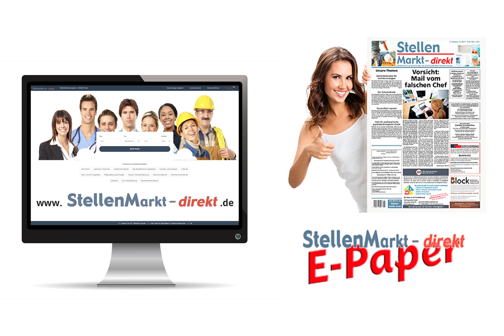Facharzt m/w/d Psychiatrie und Psychotherapie in Berlin, gesucht:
Das Bezirksamt Mitte ist Arbeitgeber für mehr als 2.900 Menschen. Berlin-Mitte, das bedeutet: arbeiten im Herzen der Hauptstadt. Bei uns warten  interessante Aufgaben und Herausforderungen in mehr als 80 Berufen auf Sie! Diese wollen wir gemeinsam mit Ihnen angehen, getreu unserer Devise: „Wir machen Mitte!"

Das Gesundheitsamt im Bezirksamt Mitte sucht ab sofort unbefristet mehrere
Fachärztinnen/-ärzte im Sozialpsychiatrischen Dienst (m/w/d)
bzw. Ärztinnen/Ärzte in Weiterbildung (m/w/d)

Kennziffer: D 153/2019
Bewerbungsfrist: Es handelt sich hierbei um eine Stellenausschreibung mit Dauerveröffentlichung. Die Bewerbungsfrist endet, sobald die Besetzung der Stellen absehbar ist.

Entgeltgruppe: E14 (in Weiterbildung), E15 TV-L
Vollzeit mit 39,4 Wochenstunden

Ihr Arbeitsgebiet umfasst:
- Krisenintervention und Unterbringung nach dem PsychKG
- Teilnahme an Wochenend- und Feiertagsdiensten
- Begutachtungstätigkeit nach dem BGB und im Rahmen des SGB II, SGB XII und des AsylVfG
- Wahrnehmung von Gerichtsterminen
- Krisenintervention, auch ambulant
- Begutachtung und Vermittlung von Hilfen im Rahmen des SGB, Teilnahme am psychiatrischen Steuerungsgremium
- Erstellung von Gutachten im Rahmen der Amtshilfe
- Durchführung ärztlicher Sprechstunden und Hausbesuche bezogen auf psychisch Kranke, Suchtpatientinnen bzw. Suchtpatienten und geistig Behinderte sowie von diesen Krankheiten bedrohte Menschen in enger Kooperation mit Sozialarbeiterinnen bzw. Sozialarbeitern
- Untersuchung und Beratung der Patientinnen und Patienten
- Beratung von Angehörigen und Kontaktpersonen von Bürgerinnen und Bürgern mit o. g. Erkrankungen
- Einflussnahme auf Rehabilitationsmaßnahmen zur Wiedereingliederung der Patientinnen und Patienten
- Zusammenarbeit mit stationären Einrichtungen, niedergelassenen Ärztinnen und Ärzten sowie Trägern der Eingliederungshilfe
- Mitarbeit in psychosozialen Gremien, auch überregional
- Mitwirkung bei der Öffentlichkeitsarbeit
- Anleitung von Famulantinnen bzw. Famulanten und Hospitantinnen bzw. Hospitanten
- Kosten-Leistungsrechnung (KLR)
- Zusammenarbeit im multiprofessionellen Team
- Betreuung ärztlicher Weiterbildungsassistentinnen bzw. Weiterbildungsassistenten

Sie sind...
- Fachärztin bzw. Facharzt für Psychiatrie und Psychotherapie
- und/oder Psychiatrie
- und/oder Neurologie
- und/oder Nervenheilkunde
- und/oder psychotherapeutische Medizin
oder
- Ärztin bzw. Arzt in fortgeschrittener Weiterbildung (im letzten Drittel, mit durch die Ärztekammer Berlin anrechnungsfähigen Weiterbildungszeiten) auf dem Gebiet der Psychiatrie und Psychotherapie oder mit der Zusatzbezeichnung Psychotherapie
oder
- Sie verfügen über mehrjährige Erfahrung als Ärztin bzw. Arzt im Bereich der Psychiatrie und Psychotherapie, Psychiatrie, Neurologie, Nervenheilkunde oder psychotherapeutischen Medizin.
- Idealerweise erfüllen Sie die formalen Voraussetzungen für die Beantragung einer Weiterbildungsberechtigung für Ärztinnen und Ärzte und sind bereit die Weiterbildungsberechtigung bei der Ärztekammer Berlin zu beantragen.

Wir bieten...
- eine dauerhafte Beschäftigung bei einem zuverlässigen und sicheren Arbeitgeber
- abwechslungsreiche Tätigkeiten mit Eigenverantwortung
- ein familienfreundliches Arbeitsumfeld und eine gute Work-Life-Balance
- aktive Gesundheitsangebote während der Arbeitszeit
- umfangreiche Weiterentwicklungsmöglichkeiten (wie Fachfortbildungen, Sprachkurse, Coachings, Hospitationen) und ein individuelles Wissensmanagement
- die Möglichkeit eines Auslandsaufenthaltes zum Austausch mit europäischen Verwaltungen
- eine betriebliche Altersvorsorge
- 30 Tage Urlaub pro Jahr
- eine zentrale Lage und eine gute Verkehrsanbindung

Sie finden sich im Profil wieder?
Dann freuen wir uns auf Ihre Bewerbung über den untenstehenden Button „Jetzt bewerben"!

Foto: AdobeStock